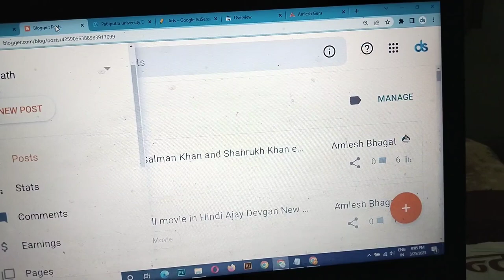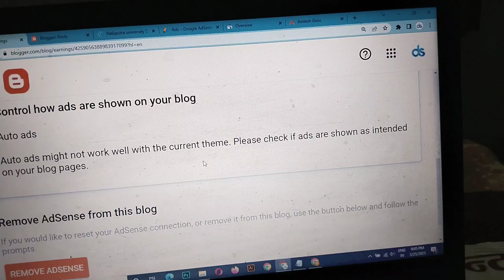Auto ads not showing on blogger website | Google AdSense Ad not showing on my website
Auto ads not showing on blogger website | Google AdSense Ad not showing on my website  @Amleshbhagat